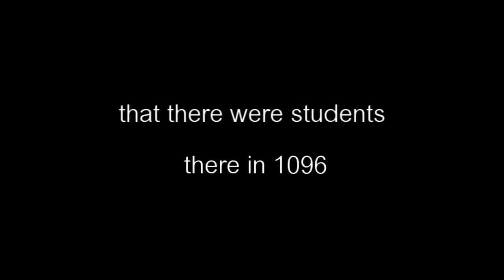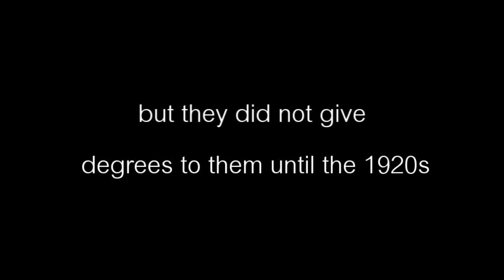passage 11_Oxford and Cambridge